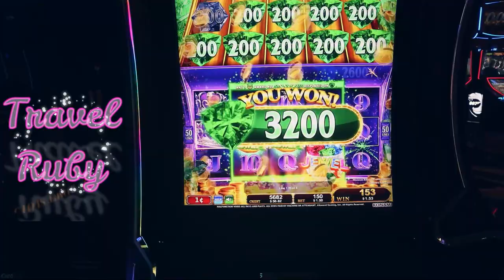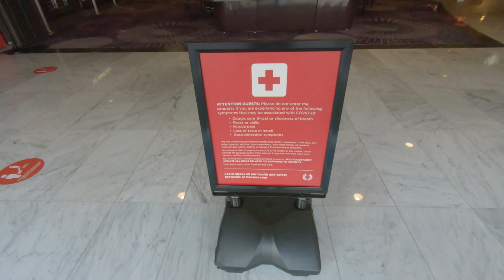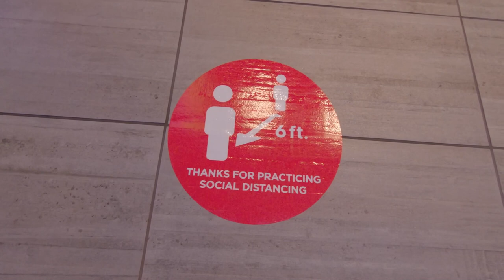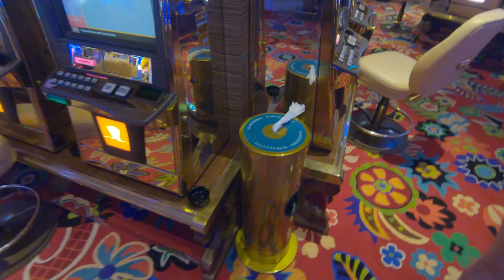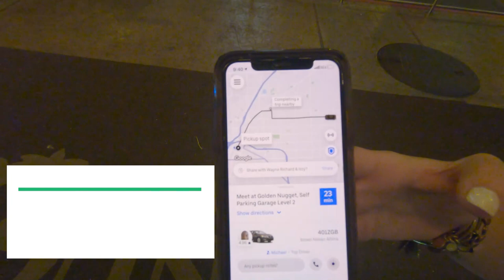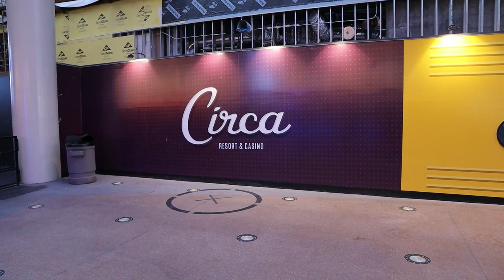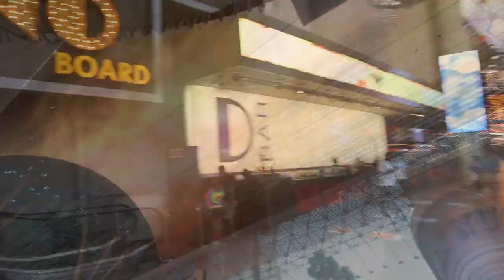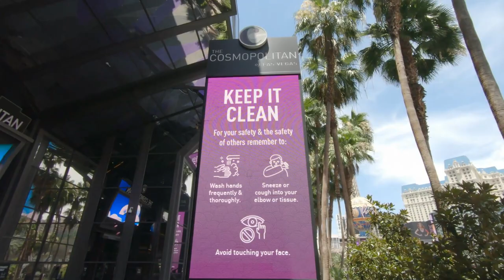What's Different in Las Vegas After Reopening? Masks, Ubers, Hotels & More!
In this video I discuss the differences and changes in Las Vegas after reopening.  There is a ton of info on what you can expect and how to plan ahead if you will be traveling to Vegas this year.
✈️ Most of our flights are free by using our Southwest Rewards Card!
💸 Sign up for Ebates and get a $10 CASH BONUS. Plus earn cash back when shopping online, booking your flight, or booking your hotel
🎥 Our Video Equipment:
Camera 1
Camera 2
Video Stabilizer
Manfrotto Tripod
Camera Microphone
HD Video Drone